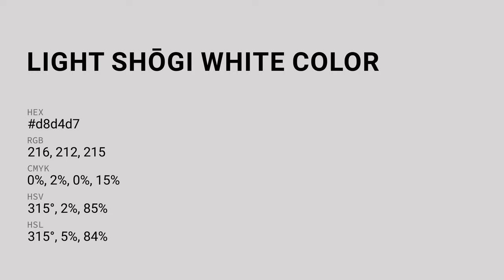Light Shōgi White color d8d4d7 hex color - Grey color - Cool color d8d4d7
What color is Light Shōgi White ? d8d4d7 hex color - Grey color - Cool color d8d4d7

Hex d8d4d7 Color Code is also known as Light Shōgi White color.